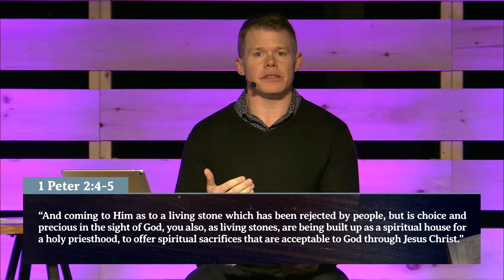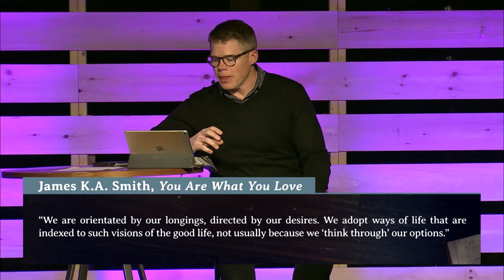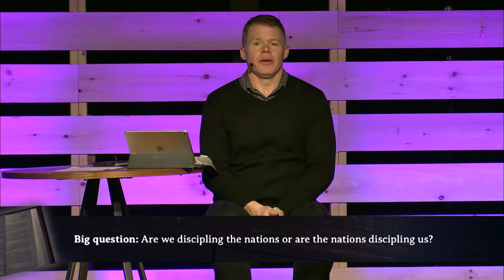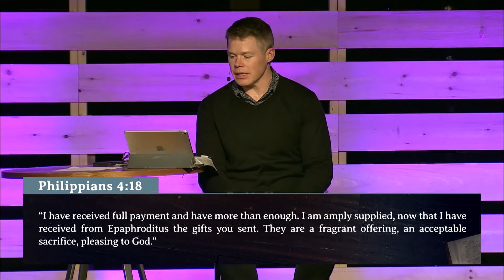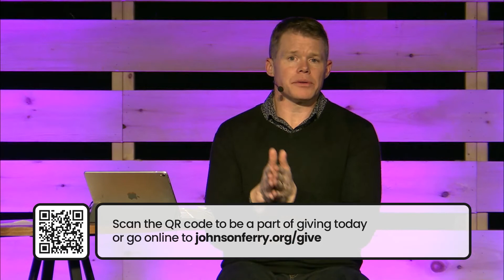Fire and Form (Part 2 of 2) - Clay Smith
Part two in a two-part message called "Fire and Form", pastor Clay Smith looks at how followers of Jesus, as the new Temple of God, need both fire (His presence) and form (patterns of renewal).

1 Peter 2:4-5